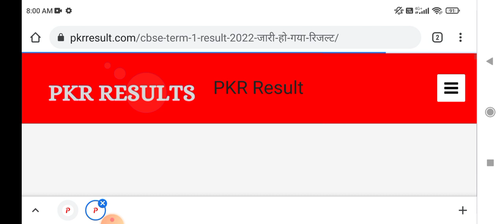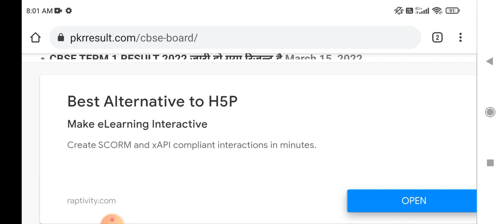CBSE BIG Announcement 😱 CBSE Class 12 Term 1 Result 🔥Class 12 Result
cbse term 1 result date cbse result 2021

class 12 Result term 1 check